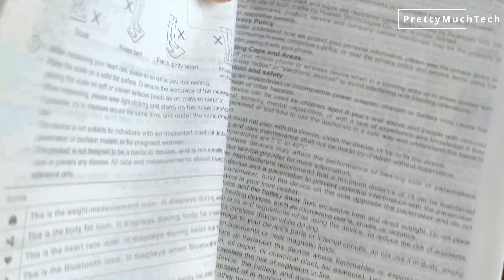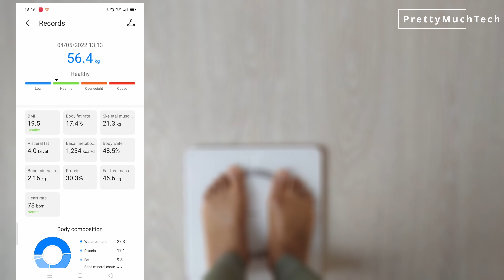Unboxing the Honor Smart Scale 2 - Huawei Health App, should you get it?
Hello Guys ~ welcome to PrettyMuchTech 😊🧡!

I’m excited to be unboxing the Honor scale 2 in this video.

Please enjoy watching today ~🧡
A thumbs up and subscriptions from you is always a big help 🙏🙏🙏

You can find my review of the product below⬇

About the Honor Scale 2
It is a smart scale with compact dimensions that uses big data models and artificial intelligence that takes 12 different measurements. Besides measuring your weight with 100gr precision measurement, it also takes your Body Mass Index (BMI), Body Fat Rate, Heart Rate, Skeletal Muscle Mass and more.
If you are someone interested in keeping track of not just your weight but more details like your skeletal muscle mass and heart rate, then you’re going to love this smart scale.

The scale displays some of the measurements on the LED screen, but to monitor all detailed data you need to download the Huawei Health App from Google Play Store and App Store and pair it with the scale.

With this scale, you can add up to 50 users and store up to 200 data. It also allows you to share/download your data.

Technical Specifications:
Brand: Huawei
Connection: Bluetooth
Battery: 3 x AAA Batteries
Weight range: 2.5kg - 150kg
Measurable Parameters: 12 values
Number of user: up to 50 users
Dimensions: 26 x 26 x 2.15 cm
Material: tempered glass + metal
Current Cost: up to $20

My Review:
After using the scale, I found it to be a really useful scale with so many additional and useful features, unlike the typical weighting scales that simply take your weight measurement. I have been trying to be more dedicated to the gym lately, and find out how my body is doing and using this scale has been helpful as it provides information about your body composition. And it is quite accurate, although sometimes when I weigh myself it could come with a little different weight so not 100% accurate, in general, it is a very useful scale.